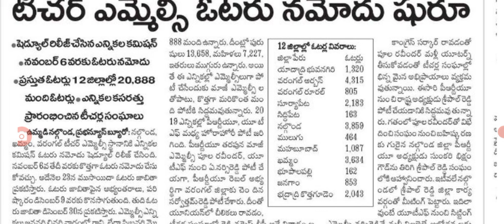రాష్ట్రంలో మళ్లీ ఎన్నికలకు నోటిఫికేషన్ విడుదల mlc elections notification released in Telangana.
Hello everyone today update is TS government announced Mlc elections counting of Telangana.@sarlcreations